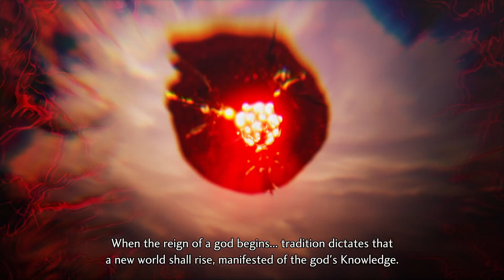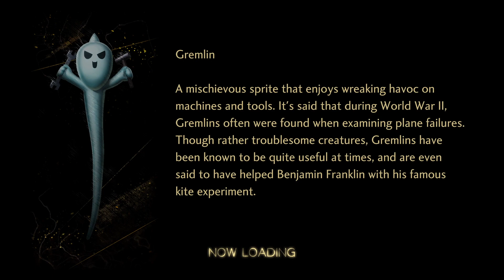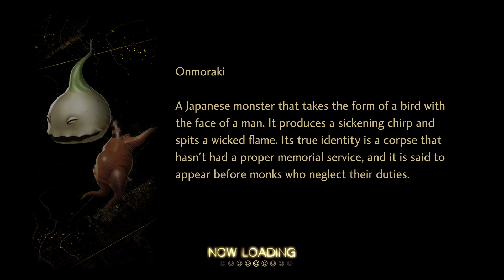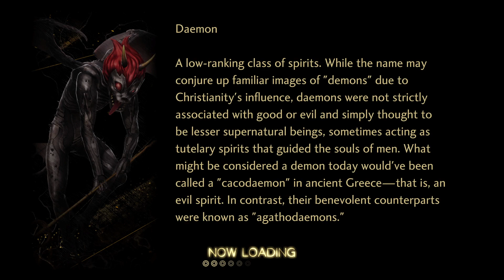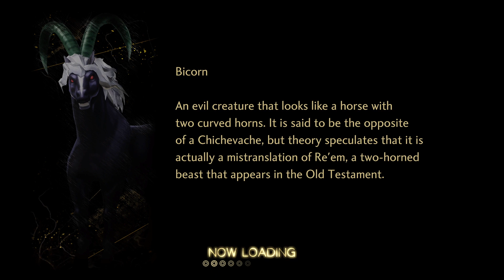Shin Megami Tensei V: Vengeance: Part 8